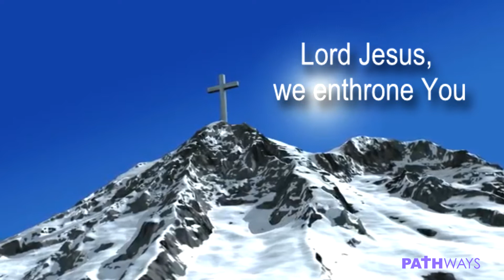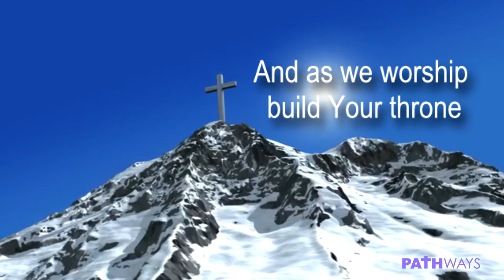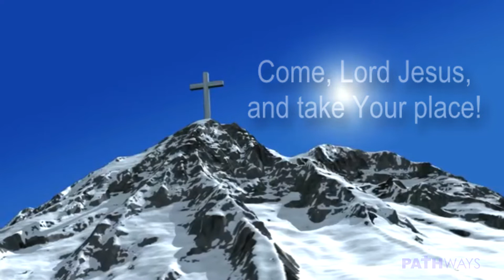Lord Jesus We Enthrone You (extended worship)